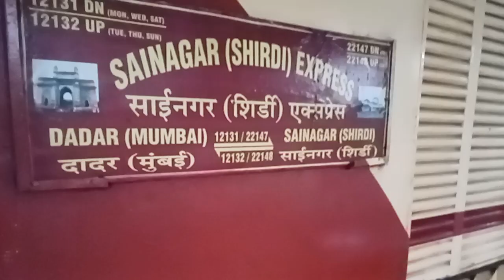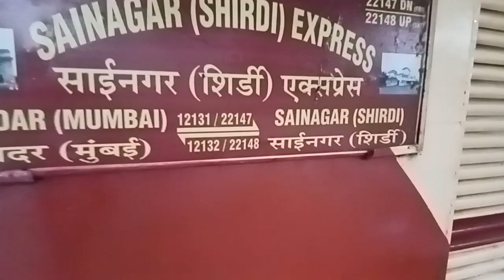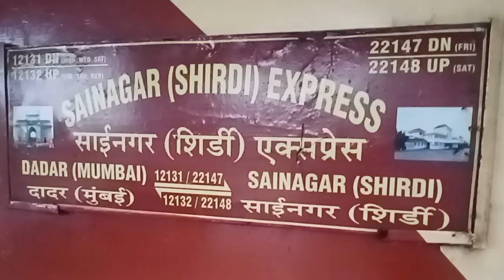22148 Sainagar - Dadar Weekly SF Express Train information Video